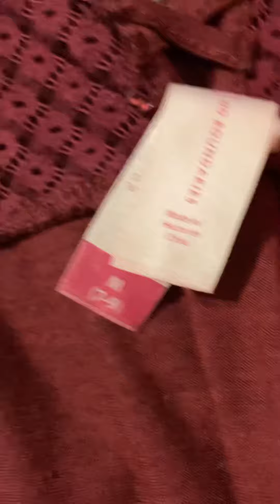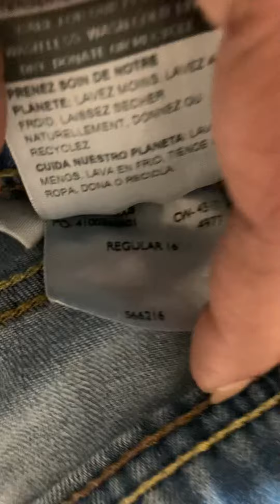3.26.22 Fat Injections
I had a pair of rain boots I wanted to include and coats, but it was removed from my memory. Which highlights there’s interest surrounding where their located in my apartment and who their claiming they belong to.